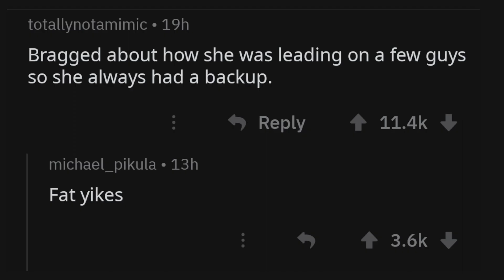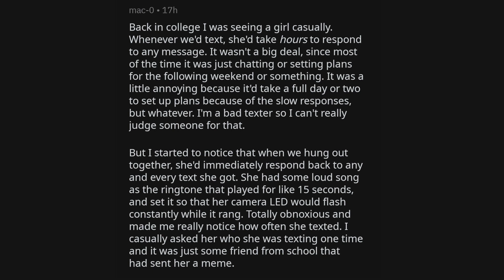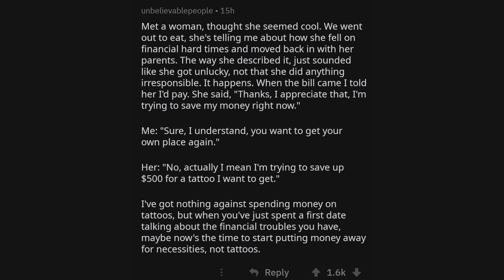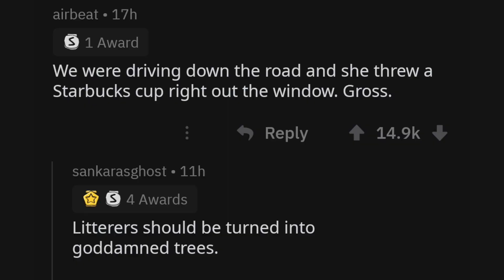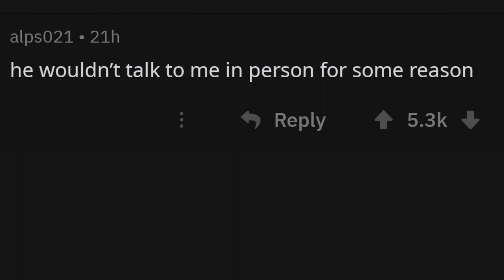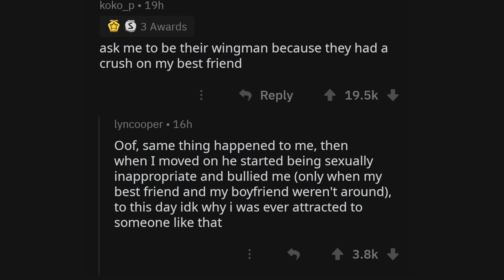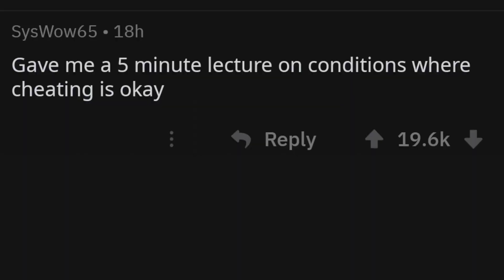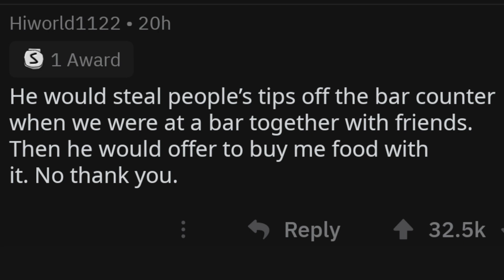What did a Crush do that made you immediately Lose Interest (r/AskReddit)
This video is about What did a crush do that made you immediately lose interest (r/AskReddit)

The channel is dedicated to (r/askreddit) ask reddit, reddit, top post, best post, posts and comments. I hope you can supports my channel.

This channel brings you the best reddit stories and new askreddit stories. I read post compilation of best comments, sit back and relax!  I read about people of reddit who get into awkward moments, creepy stories, cringe compilations and scary situations. Yeah, and also any other interesting funny reddit story I find. In 2019 I want to add more youtube readouts for top posts of all time from r/AskReddit and other subreddits.
Please like and subscibe and also share to people you think might like this channel.

Background Music from free  youtube create